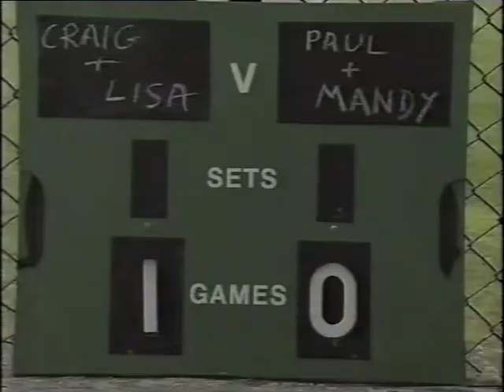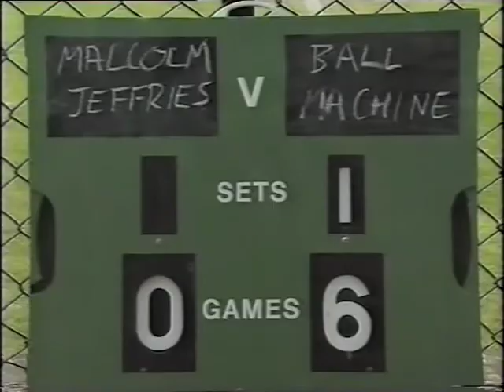Deuce - Massive Interview (No Surrender)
An interview for the TV show Massive as part of promo for 'No Surrender'